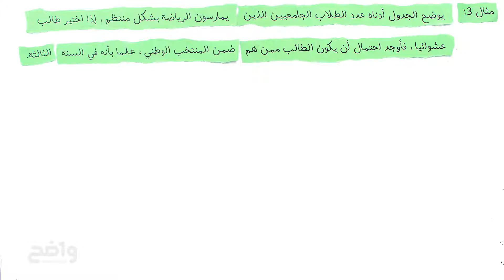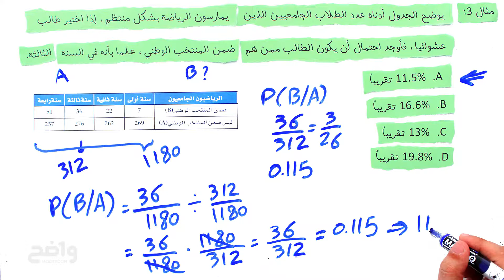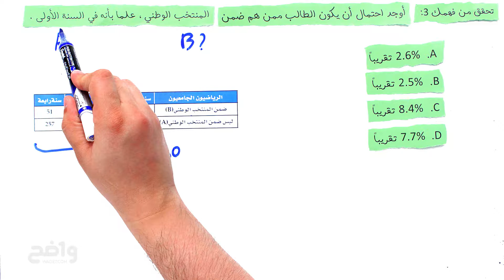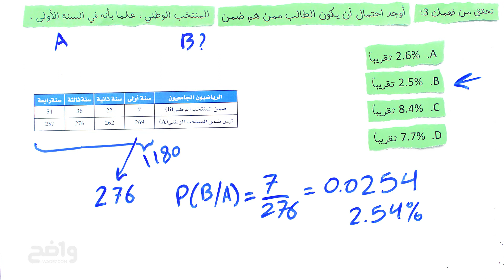B6_C3_L3C